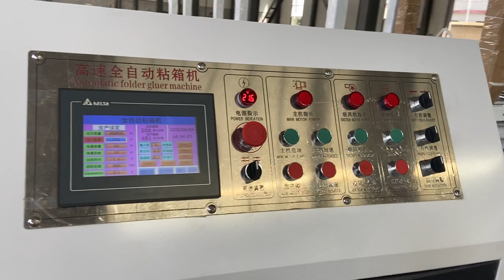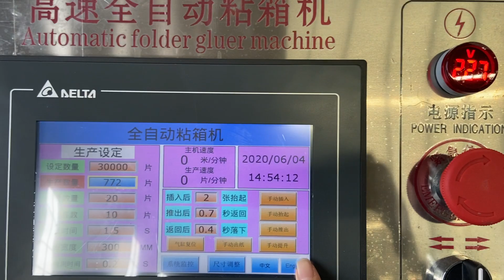مصغرة المموج مربع التلقائي آلة المصمغ مجلد